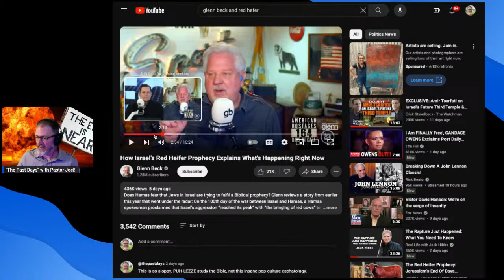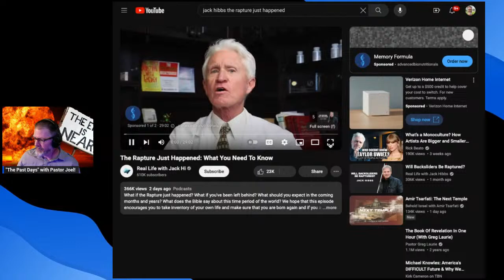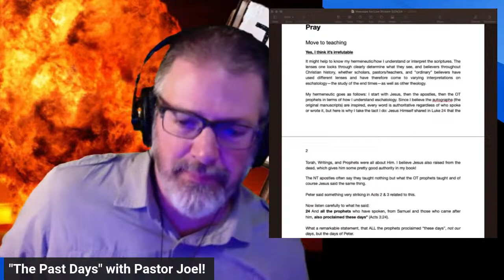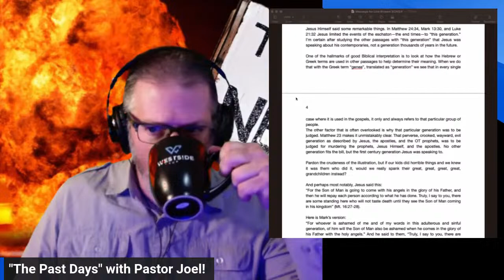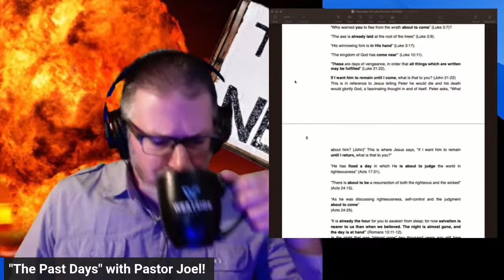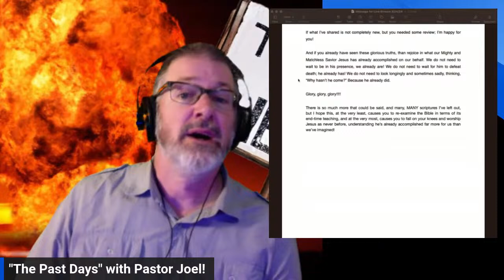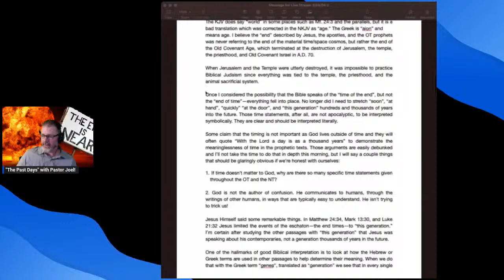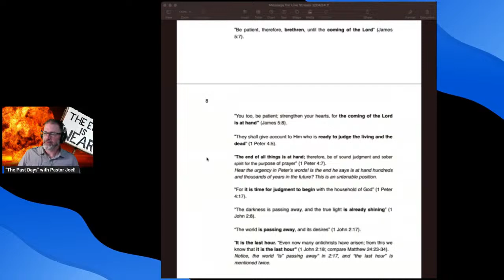The End Is Near! (or is it?)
In today's live stream, we'll explore some of the latest headlines from pastors and others who are convinced we're at, or near the end. Are the right?